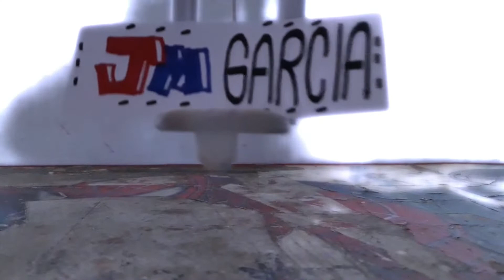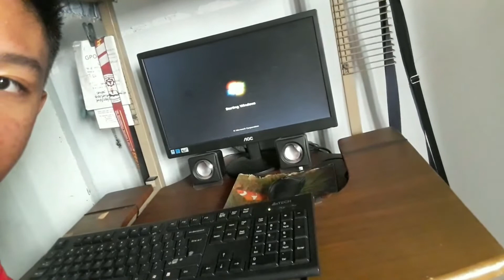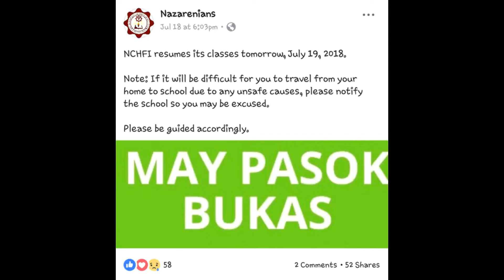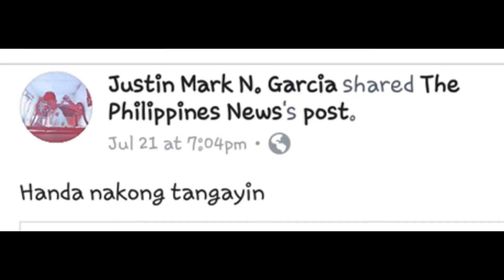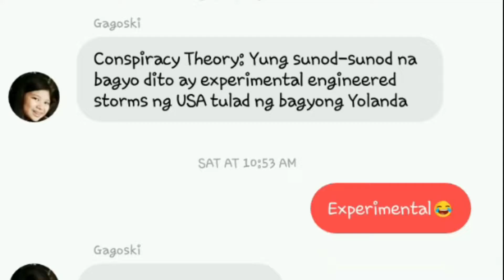Bagyo na naman, puro suspension ang araw | 015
Panibago na namang kahihiyan, atleast sinipag ako 😂
tungkol to sa suspension, bagyo, at mga nangyayari sa Earth. Sa makalawa meron ule tas sa susunod pa.
Lab ko kayo mga supporter ko dyan at Labyumore sa mga hater ✋
g o d b l e s s mga kaibigan ! (2018)

Craziest Vlog - WARNING! ULTRA CRINGE
Memacontent lang, di na naman alam ang ginagawa niya, pagpasensyahan na lang. Heartbroken ako nyan, kaya kung ano-ano na namang pinaggagagawa.

(( Turn ON the subtitles/ closed-captions [CC] for better experience, mas makakatulong lalo pag magulo/ mahina yong audio, mas makikilala niyo kung sinong nagsasalita, may corrections na rin for somethings and minsan may commentary. ))

📌 CHAPTERS:
0:00 - Madramang Intro
1:35 - Apat na araw suspended
4:22 - ConsPAYracy Theory
6:19 - Paano kung malelate ka na?
7:59 - Madramang Outro
8:53 - Anong gaganapin ko sa Nutrition month?

so that you will be notified once I upload our latest video.

📌 DETAILS:
• Originally from video:
Vlog #13 - Bagyo na naman, puro suspension ang araw
• Originally Posted on July 23, 2018 (Monday) on Facebook
• Video Editing Software: NCH VideoPad | Same Day Edit